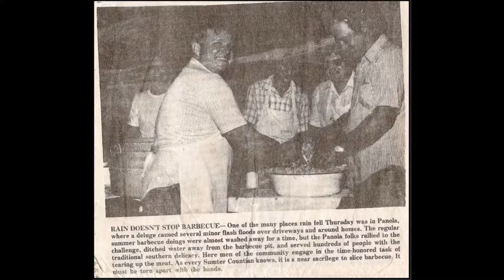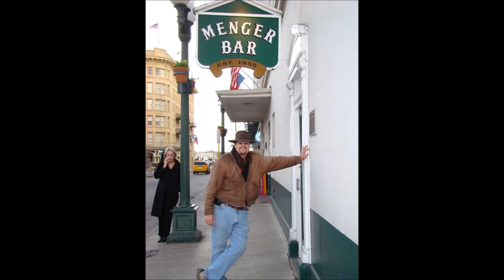Larry Stephens Part 1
Pictures shown at Larry Stephens memorial service at Trinity United Methodist Church